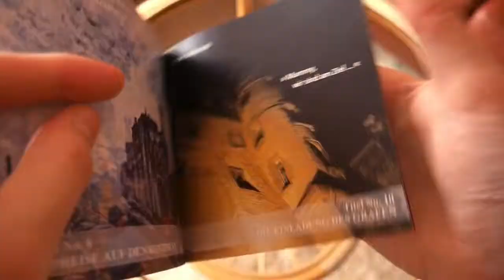Artwork SOUNDTRACK "Zwischen den Welten"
Mein erster Roman bekommt einen eigenen Soundtrack!
Komponist und Produzent ist Maximilian J. Zemke, der mich auch auf meinen Lesungen am Klavier begleitet. Hier sehen wir ihn beim Entpacken des frisch gedruckten CD-Artworks.
Das 45-minütige Musikalbum zeichnet die Handlung mit großem Orchester und historischen Instrumenten nach.